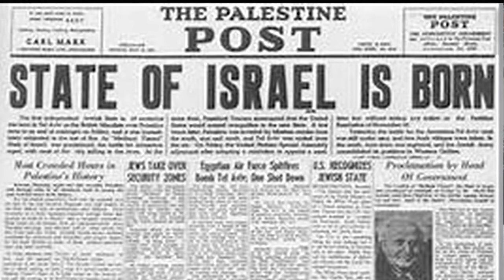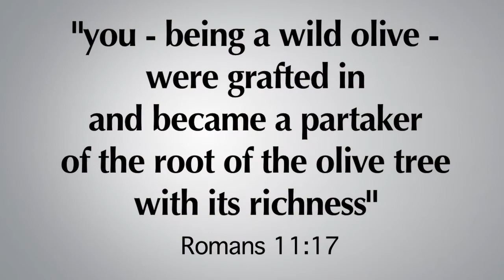LTLR Promo - Jan 2018